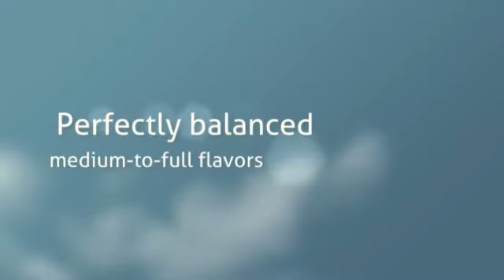Montecristo No. 4 Cigars